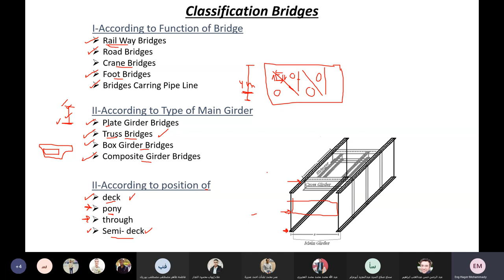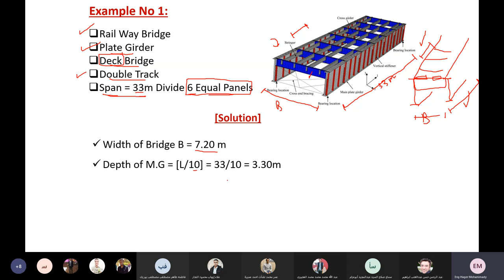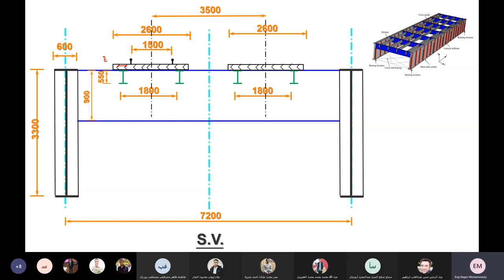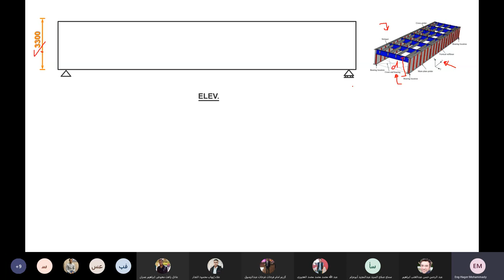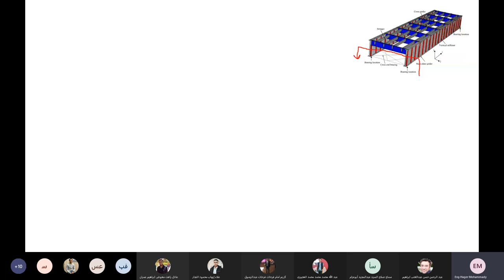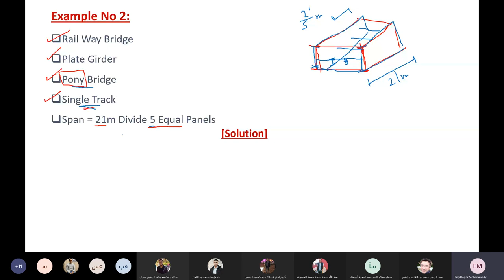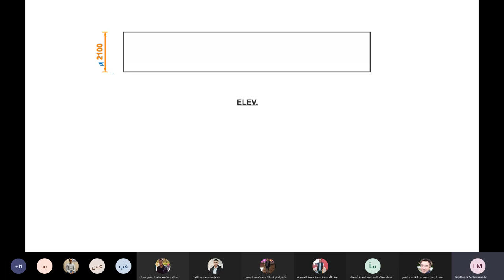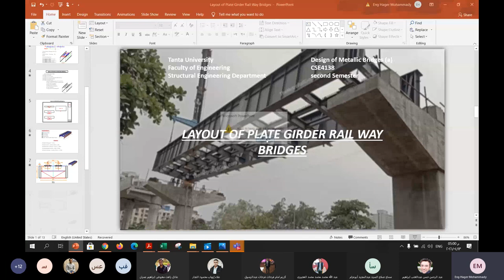سكشن 2 كبارى معدنيه